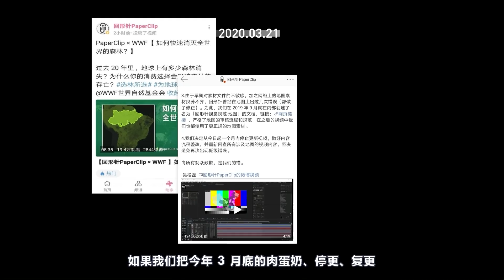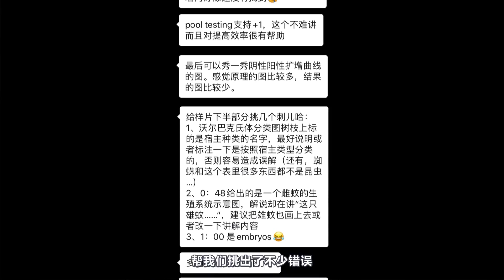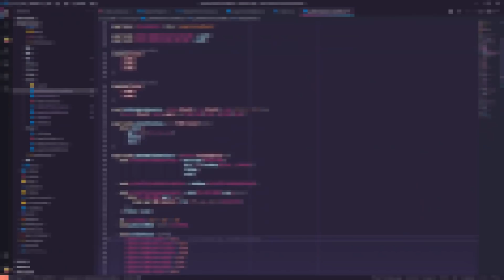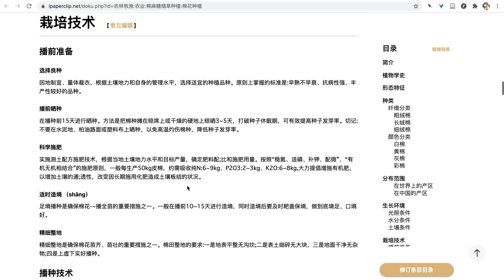Sp.007 工作汇报：最近半年我们都干了什么？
嗨，我是回形针的制作人吴松磊，有段时间没见了。

这支视频主要是向大家汇报过去半年的工作，聊聊最近遇到的问题，也预告一些回形针未来的计划（顺便招人）。

结尾有一个非常有趣的招募，不要错过 :-)

◆每週不定期更新

不要忘記訂閱這個頻道～